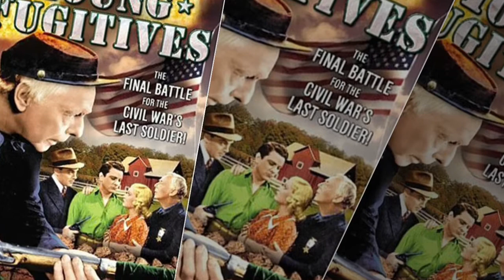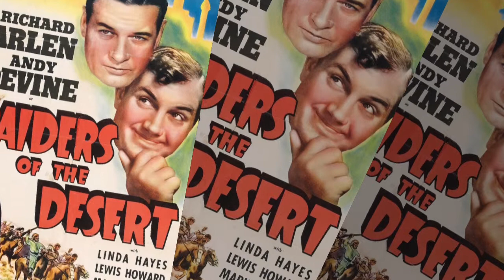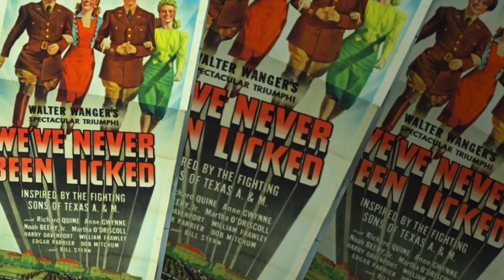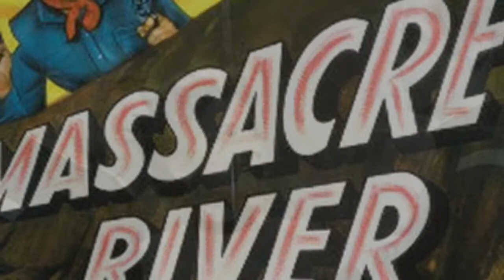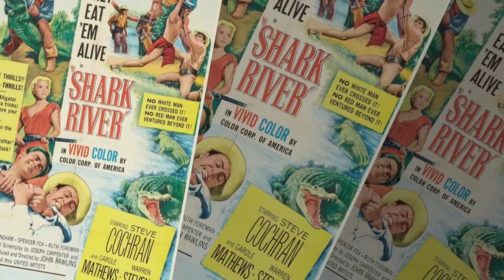JOHN RAWLINS FILMS